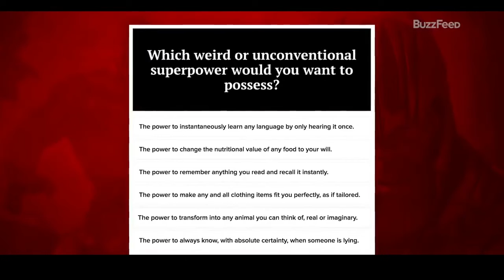Chris Evans cute and funny Moments 💜💜